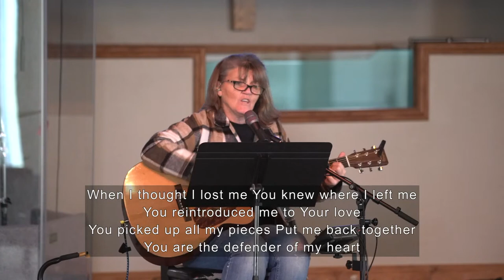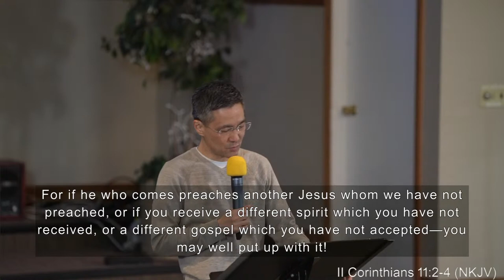Simplicity & Purity of Devotion to Christ (1-29-23)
Welcome to our Livestream! (1-29-23)
Worship Leader: Joann McCree
Sermon begins at: (36:39)
“Simplicity & Purity of Devotion to Christ”
[Pastor David Kim]

Songs:
“Rooftops” words and music by Ben Williams, Jonathan Berlin, Lindsey Sweat
Tunes of Jesus Culture (Admin. by Capitol CMG Publishing)

“Oceans (Where Feet May Fail)” words and music by Joel Houston, Matt Crocker, Salomon Ligthelm

“Defender” words and music by John-Paul Gentile, Rita Springer, Steffany Frizzell Gretzinger

“The Dove” words and music by Andrew Holt, Austin Davis, Cody Carnes, Kari Jobe
© Andrew Holt Music Publishing (Admin. by Capitol CMG Publishing)
Kari Jobe Carnes Music (Admin. by Capitol CMG Publishing)
TBCO Publishing (Admin. by Capitol CMG Publishing)
A.L.K.D. Music (Admin. by Watershed Music Group (Admin. by Capitol CMG Publishing))